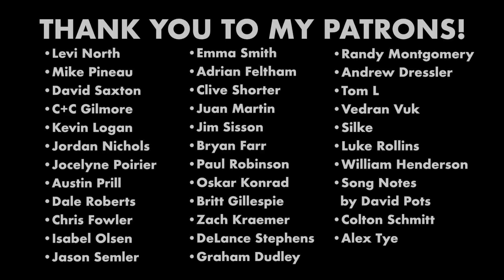Listening to Buzzy New Country Stars - Part 2 (Warren Zeiders, Corey Kent, & More)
Today's video is a continuation of my last video, where I checked out the buzziest new country music artists for the first time.

00:00 - Corey Kent - Wild As her
03:19 - Chayce Beckham - Doin' It Right
05:30 - Megan Moroney - Hair Salon
08:47 - Warren Zeiders - Wild Horse